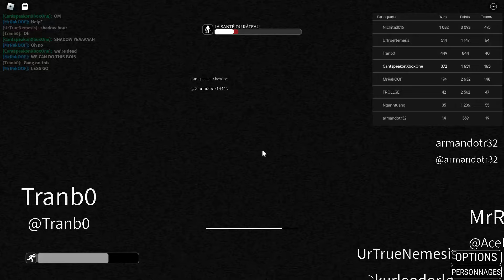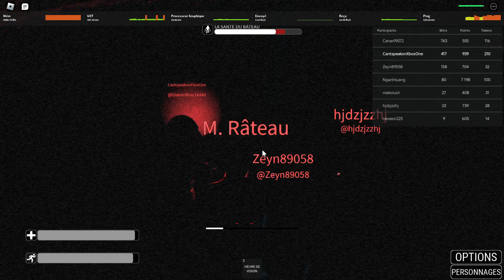You Rake VS The Rake Gameplay